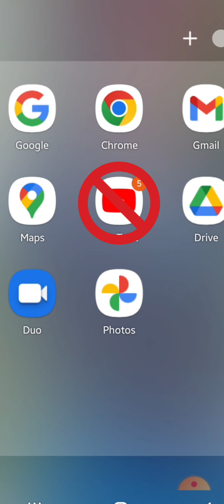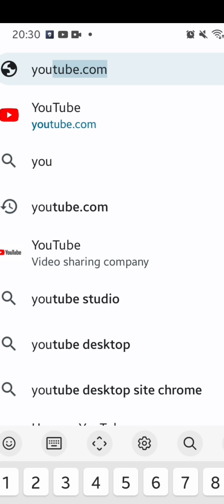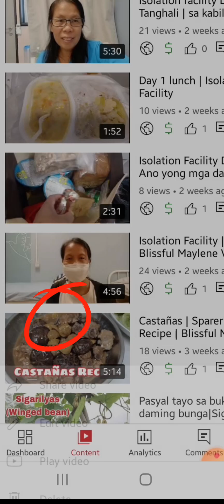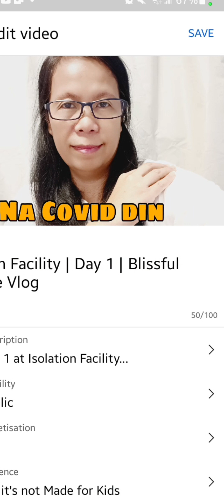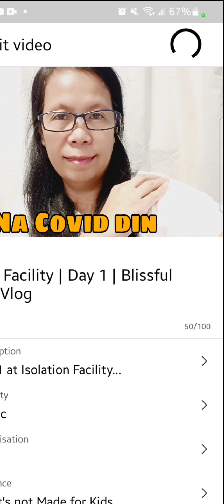Paano Maglagay ng THUMBNAIL gamit ang Cellphone sa ating Video sa Youtube | Blissful Maylene Vlog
Hello KaBlissful, i just want to share with you PAANO MAGLAGAY NG THUMBNAIL sa ating mga video na naka upload na sa youtube

mag-iingat po palagi

if you are also looking for a cheap airticket Domestic and International flights